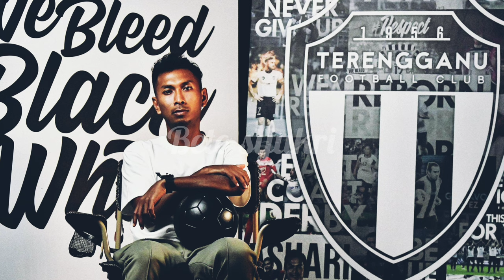SIAPAKAH PEMAIN IMPORT TERAKHIR TERENGGANU FC SELEPAS MATTHEW STEENVOORDEN??